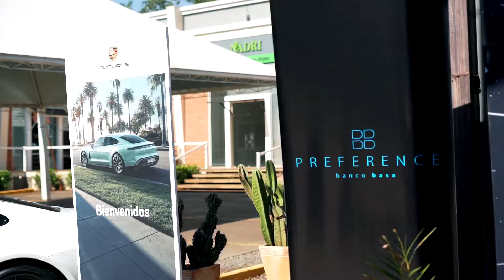Evento Porsche - Preference Ciudad del Este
Así vivimos el evento exclusivo de Porsche Paraguay y Preference en Ciudad del Este ✨ ¡Conocé más información sobre esta gran alianza escribiendo a 📧 !